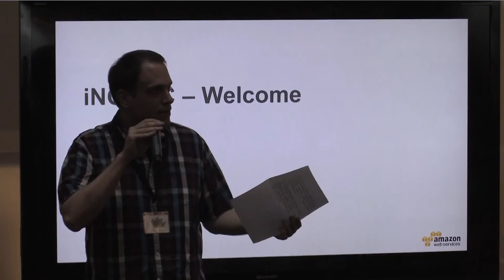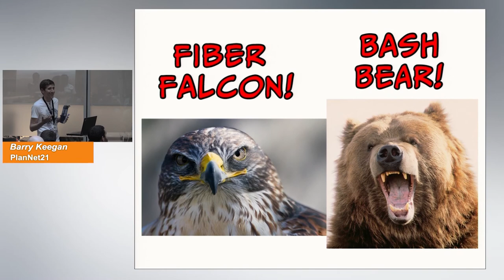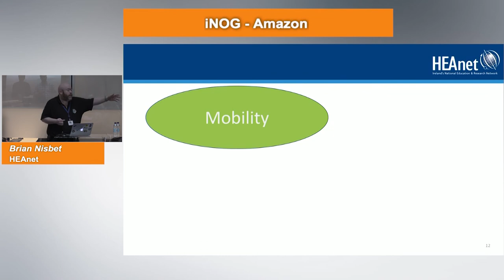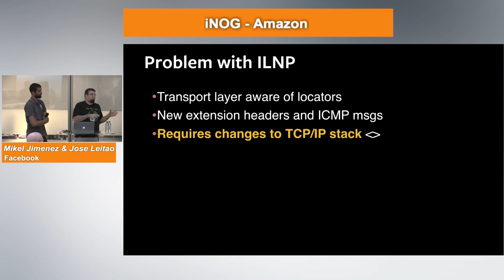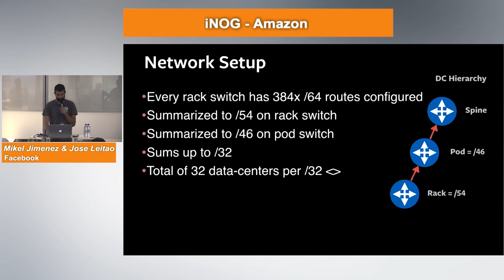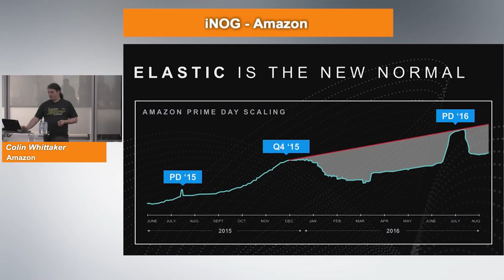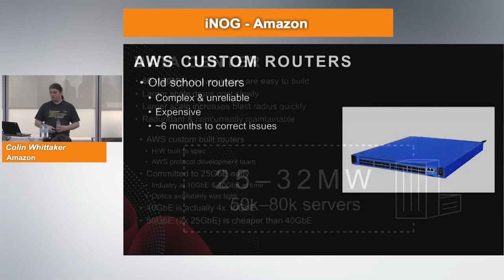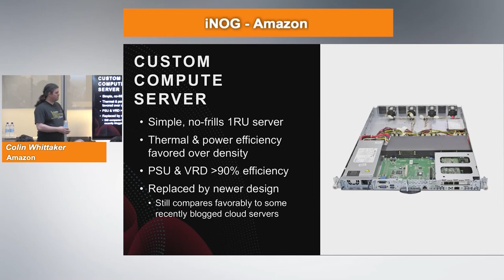iNOG::C at Amazon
00:00:00 Cristian Sirbu with welcome, updates, notices, CoC
00:05:30 Alan Judge (Amazon)- welcome from Amazon
00:09:01 Barry Keegan (PlanNet 21) - iNOG Logo Creative Process
00:15:40 Brian Nisbet (HEAnet) - Creating an NREN in a Commercial World
00:27:45 Mikel Jimenez / Jose Leitao (Facebook) Internet-scale Virtual Networking
00:54:12 Colin Whittaker (Amazon) AWS Innovation At Scale